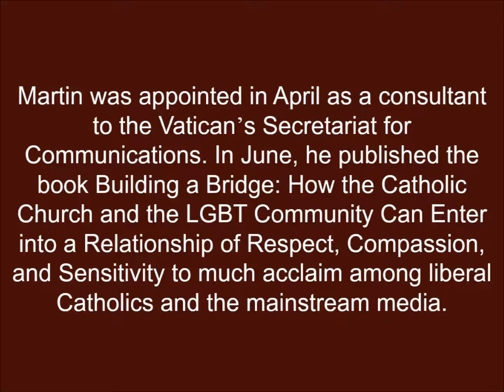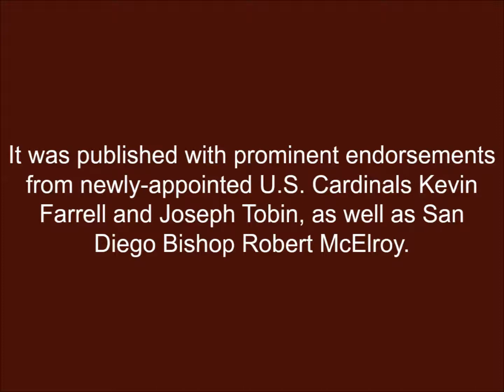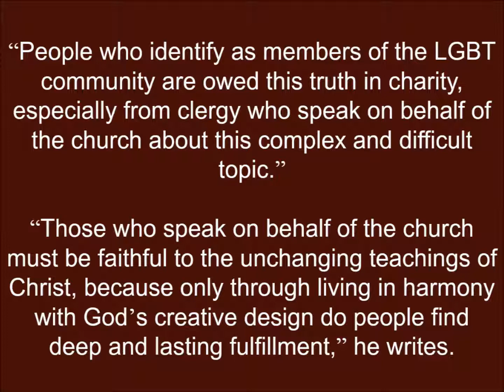Cardinal Sarah blasts Vatican advisor for opposing Church on homosexuality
“As a mother, the church seeks to protect her children from the harm of sin, as an expression of her pastoral charity,” the cardinal writes.